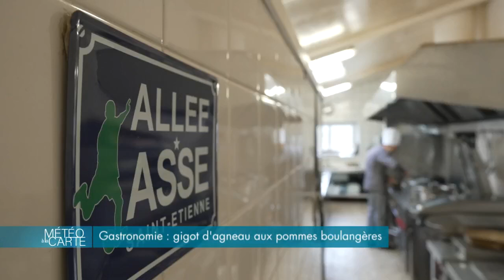Gastronomie : gigot d'agneau aux pommes boulangères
En Haute-Loire, nous avons fait appel à la famille Farison où mère, fils et
belle-filles sont unis par la passion du bon. La preuve avec ce gigot d’agneau aux pommes boulangères que nous prépare Grégory sous l'œil bienveillant de sa maman… Tous les détails de cette recette réconfortante et traditionnelle avec Fred Maurice.

Ingrédients :

- Gigot d’agneau
- Beurre
- Laurier
- Herbes de Provence
- Ail
- Échalote
- Pommes de terre
- Lardons

Recette :

1. Éplucher les pommes de terre, et les couper en fines lamelles.
2. Placer les pommes de terre dans un plat en y ajoutant des lardons, échalotes émincés, herbes de Provence, quelques noisettes de beurre et des gousses d’ail.
3. Saler et poivrer votre gigot, à l’aide d’un couteau, faire un trou dans la viande et y placer la gousse d’ail. Puis le placer sur les pommes de terre en y déposant du beurre. Verser deux litres de fond de veau et un demi-litre d’eau. Parsemer le tout d’herbes de Provence.
4. Placer au four entre 1h30 et 2h à 180 degrés.
5. Il ne vous reste qu’à déguster.

Chef : Grégory Farison

RÉAGISSEZ
Hashtag